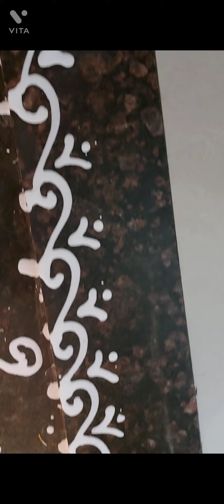ମାର୍ଗଶୀର ଗୁରୁବାଇ ଝୋଟି made by Suprava#gayatrinayak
ଗୁରୁବାଇ ଝୋଟି